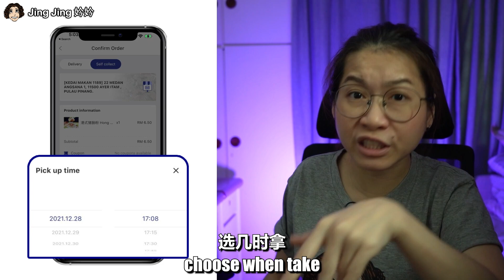Handle Business in easy way - Infinitepay 简单处理大生意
Merchant can manage their online store just with handphone.
Can receive payment with any E-Wallet
-TouchNGo , GrabPay, Boost, WechatPay or Maybank
- Most Bank and Credit Card are acceptable

Merchant will have all the features
- Self Upload product and info instantly
- Check Order
- Check Payment
- Check Transaction
- Staff Clock in & out System

WIIW APPS have Grant Package
Pay RM1 to get a package with full system + free scan credit card eh payment machine.
*tnc applied

Powered by ONSMO LIGHTING
RGB LIGHT ⬇️

Talent 演员：
Jing Jing 妗妗